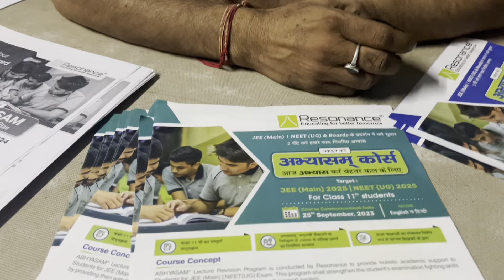PTSM At Resonance, Kota | Interacting with the Parent's & Student's On PTSM ft.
So, in this video, i will be Covering the entire PTSM which was held on saturday in Resonance ,kota.

Parent's teacher meet in Resonance
Resonance kota campus tour
allen kota campus tour
pw kota campus tour
pw review vidyapeeth
motion kota campus tour
allen kota student's feedback
resonance kota student's feedback
resonance kota batch details